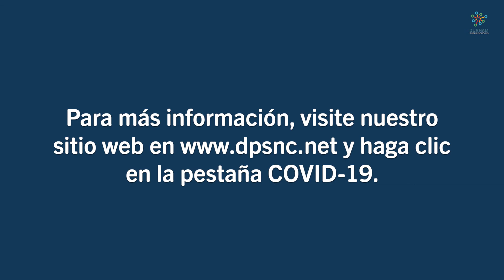Introducción al equipo de respuesta y las pruebas de DPS COVID 19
Las pruebas de vigilancia COVID-19 ya están en marcha para muchas escuelas de DPS gracias al arduo trabajo del Equipo de Respuesta COVID-19 de DPS. Mire ahora cómo el Dr. Mubenga presenta algunos miembros del equipo de respuesta y comparten más sobre el proceso de prueba.